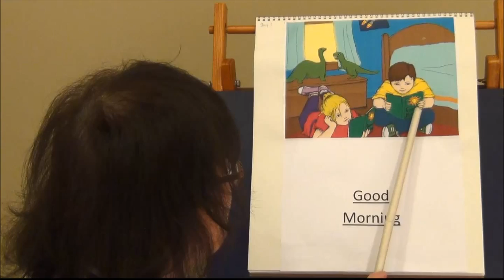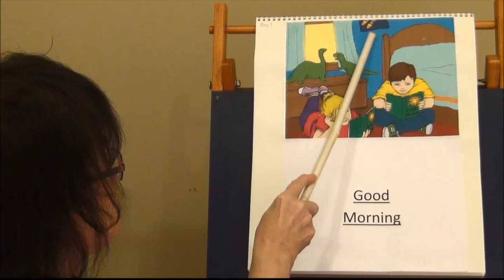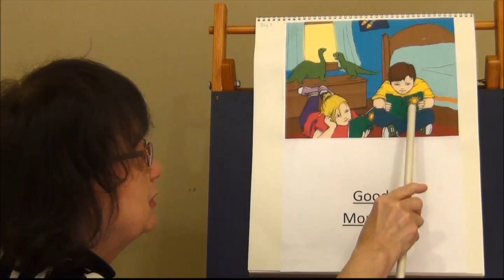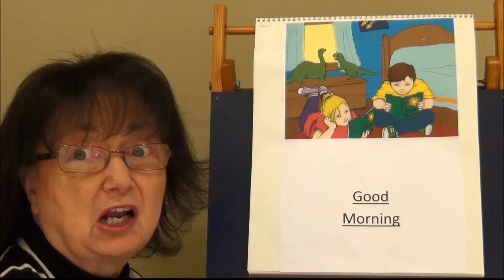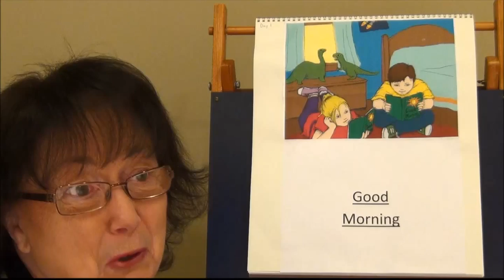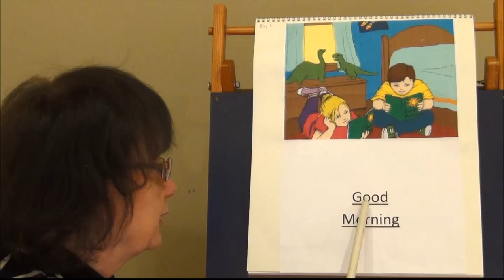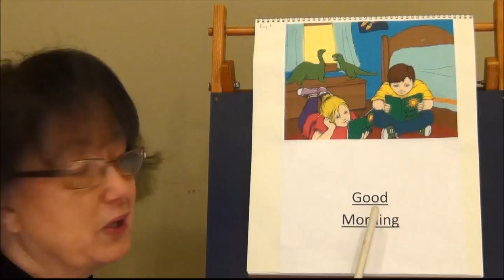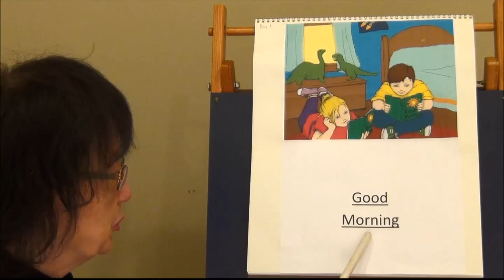Learn to Read for Kids Kindergarten Day 1 - Online Reading Lessons: Learn to Read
Day 1 of Mrs. Karle's Reading Patch Learn to Read program
Skills and Strategy Day 1
New sight words words for today
Good
Morning

Concepts:
Upper case 'G' and 'M’
Concept of word
Left to Right Reading

What is Mrs. Karle’s Reading Patch Program?
Mrs. Karle’s Reading Patch Program creatively teaches the 250 basic sight words in 120 teaching days --15 minutes a day. These are the most frequently read words used in 80% of what children read. Every word is taught, reinforced, reviewed and builds one day at a time. This can be done in as little as 15 minutes per day.
Mrs. Karle’s Reading Patch Program is a "sight and sound" program that teaches or reinforces phonics, spelling, punctuation and comprehension.
Mrs. Karle’s Reading Patch Program can be used with one child, in a small flip-chart form, by a parent or a tutor. Or, it can be taught using a large poster, in a classroom of many children.   It can be used on the computer, or tablet in a home or school, or –anywhere on the go.  It is effective at home, in a traditional classroom, as well as a classroom of "at-risk" children.
Mrs. Karle’s Reading Patch Program has a built in comprehension program. This program teaches children to think about what they are reading. The illustrations and appropriate text are written to "excite" the beginning reader and to help the reader know what and why they are reading. Children are taught to read with expression and understanding. They are taught to love reading because it has meaning.
Mrs. Karle’s Reading Patch Program uses "old fashion" repetition and much reinforcement of skills.
Mrs. Karle’s Reading Patch Program teaches left-to-right and concept-of-word.
Mrs. Karle’s Reading Patch Program has a built-in review. This can be done at school, as well as at home.  It can be done on the go! Do it daily.
Mrs. Karle’s Reading Patch Program strengthens reading and testing skills through visual, auditory and tactile learning.